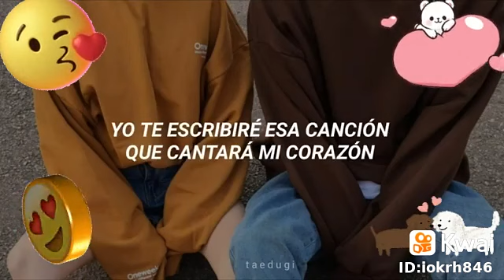que todo el mundo sepa cuanto te quiero